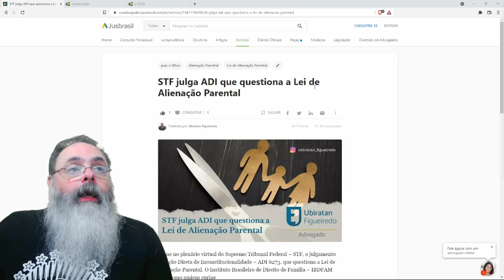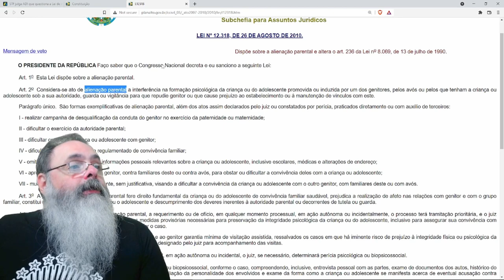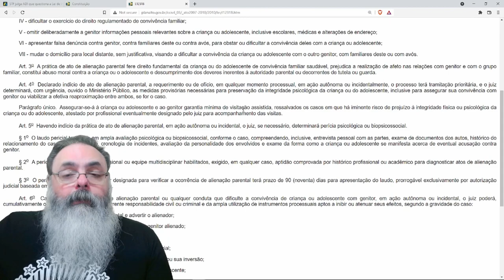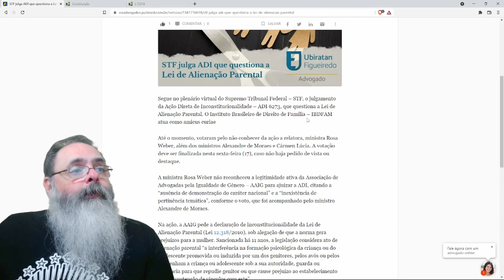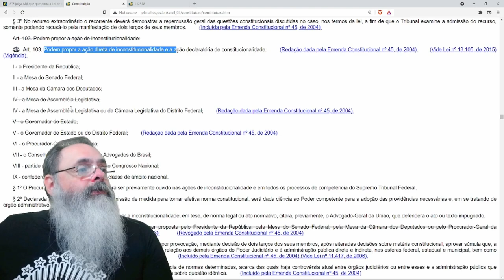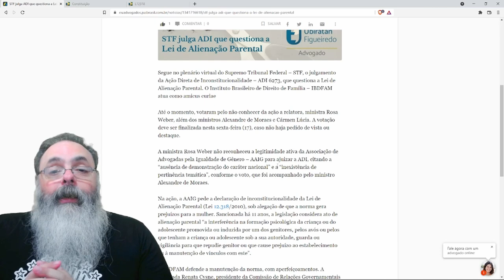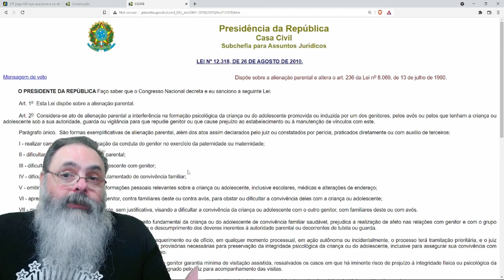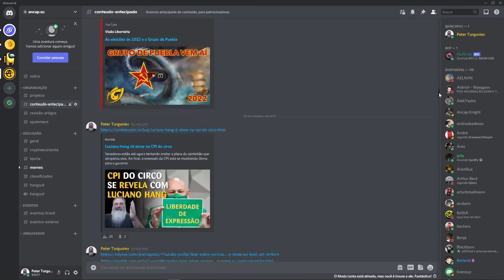Associação esquerdista quer acabar com lei de alienação parental